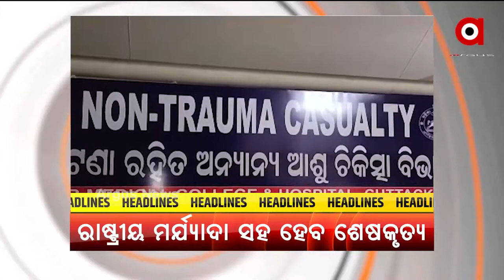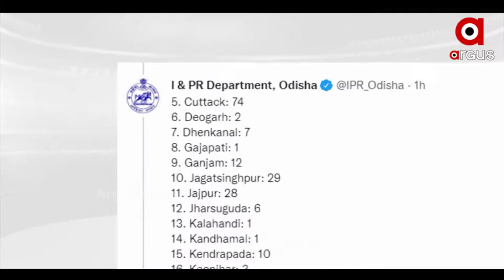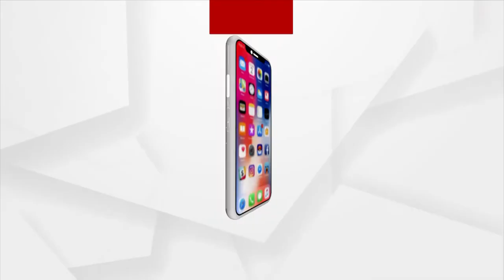Argus Update 11AM | 19th September 2021 | Argus News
+ ବାଲେଶ୍ଵର ଚାନ୍ଦିପୁର DRDOରୁ ଗୁରୁତ୍ବପୂର୍ଣ୍ଣ ତଥ୍ୟ ଲିକ୍ ମାମଲାରେ ତନାଘନା
+ ୨୪ ଘଣ୍ଟାରେ ରାଜ୍ୟରେ ୬୨୩ ସଂକ୍ରମିତ ଚିହ୍ନଟ
+ ଗଞ୍ଜାମ ଜିଲ୍ଲା କୋଦଳା ଥାନା ଖଦାଳ ସାହିରେ ଗୋଷ୍ଠୀ ସଂଘର୍ଷ
+ ବନ୍ୟା ପରେ ବଢିଛି ଲୋକଙ୍କ ଦୁର୍ଦ୍ଦଶା
+ ଭୁବନେଶ୍ବର BBI ଓ UPARE ବାର ସିଲ୍
+ କ୍ୟାପଟେନ୍ ଅମରିନ୍ଦର ସିଂହଙ୍କ ଇସ୍ତଫା ପରେ କିଏ ହେବେ ପଞ୍ଜାବର ପରବର୍ତ୍ତୀ ମୁଖ୍ୟମନ୍ତ୍ରୀ
+ ପରଲୋକରେ ବିଶିଷ୍ଟ ଓଡ଼ିଆ ସାହିତ୍ୟିକା ମନୋରମା ମହାପାତ୍ର